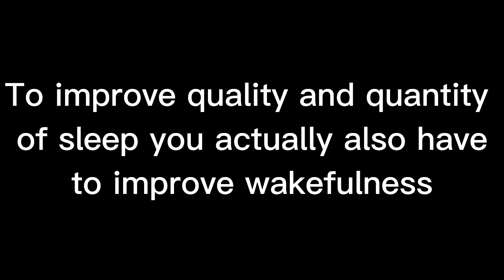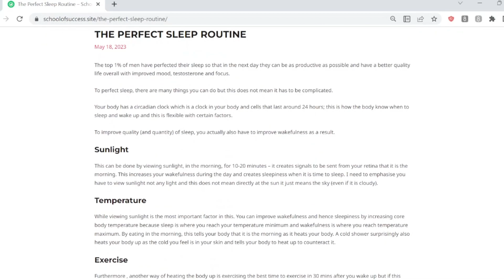the sleep routine that will get you past 99% of MEN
The top 1% of men have perfected their sleep so that in the next day they can be as productive as possible and have a better quality life overall with improved mood, testosterone and focus.